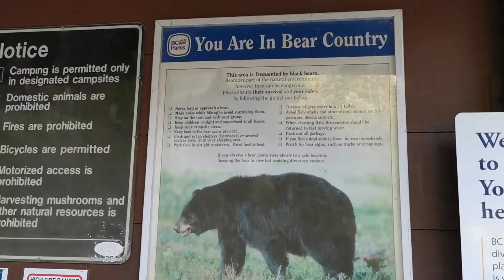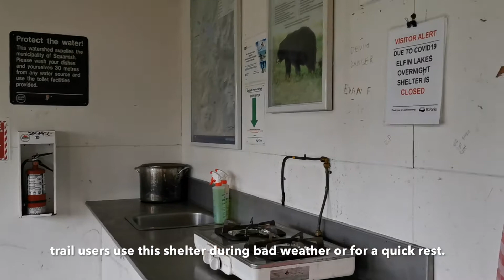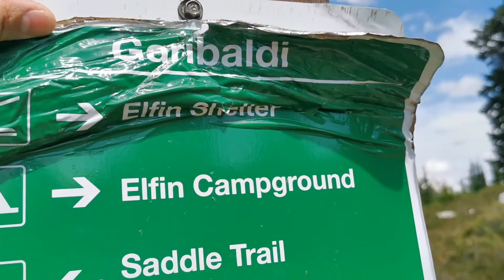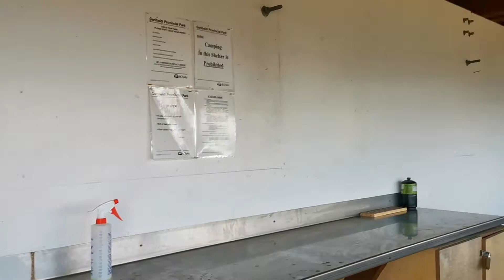Elfin Lake Backcountry, Hiking/Swimming/weather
hello! youtube friends...this is our backcountry hike in Elfin Lakes in the middle of summer this year 2021, I hope you enjoy watching this video